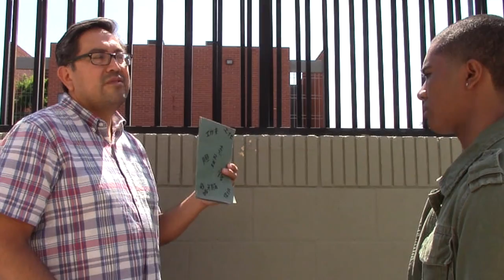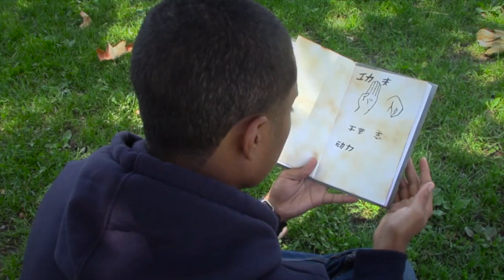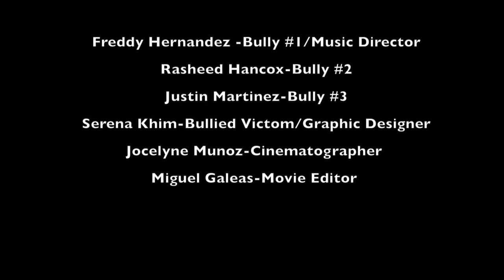Flying Muffins Kung fu movie